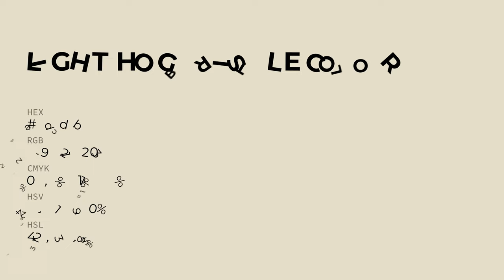Light Hog Bristle color e5ddcb hex color - Green color - Cool color e5ddcb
What color is Light Hog Bristle ? e5ddcb hex color - Green color - Cool color e5ddcb

Hex e5ddcb Color Code is also known as Light Hog Bristle color.

Hex e5ddcb Color code in RGB color code model is created after adding 89.80% red color, 86.67% green color and 79.61% blue color.
Hex e5ddcb Color code in CMYK color (process color) code model is generated after subtraction of 0% cyan, 3% magenta, 11% yellow and 10% black.